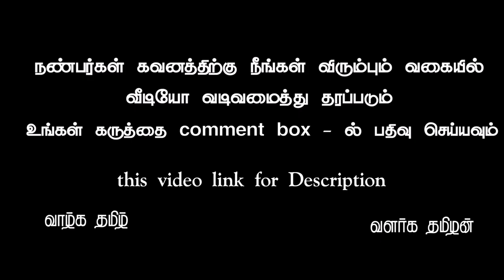Engalin pasathirkku iniya birthday wishes background video no 701 tamil vinotham creators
Name : tamil vinotham creators
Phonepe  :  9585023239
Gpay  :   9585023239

அனைத்து சுப காரியங்களுக்கும் மிக சிறந்த முறையில் மிக குறைந்த விலையில் தரமான வீடியோகள் தயார் செய்து தரப்படும் தொடர்பு கொள்ளவும் தமிழ் வினோதம் கிரியேட்டர்ஸ்